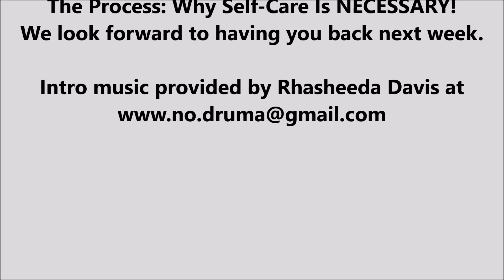Millennial Empowerment with Host Destine Hicks-The Process Why Self Care Is NECESSARY Episode 2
Source Nation! Join us for Millennial Empowerment with Destine Hicks as she discusses, The Process: Why Self-Care Is NECESSARY.